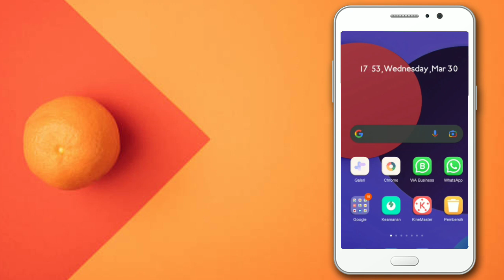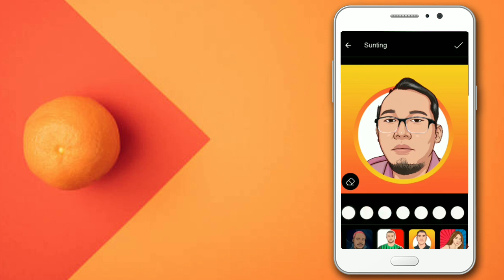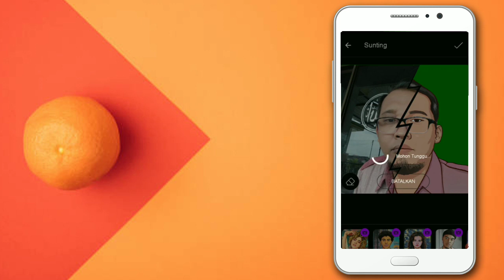Cara edit foto jadi kartun dengan aplikasi android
Ini adalah aplikasi yang dapat membuat foto kartun dengan aplikasi android, dengan cara ini kawan kawan dapat membuat berbagai model foto kartun dengan sangat mudah.